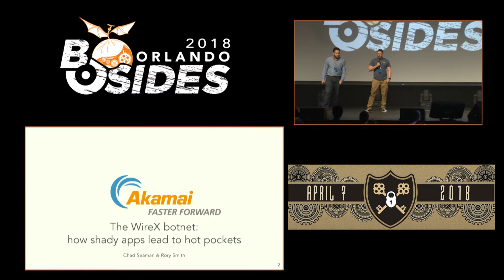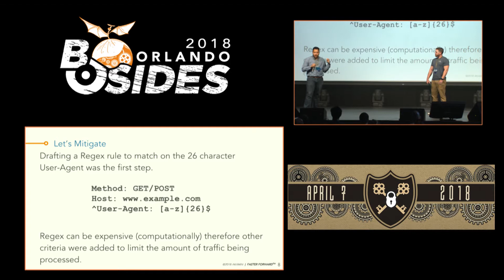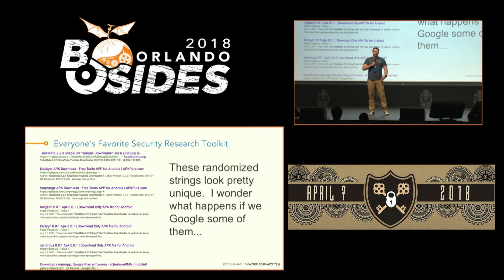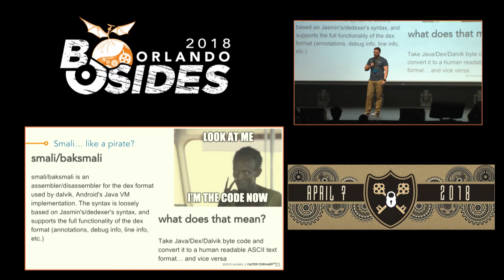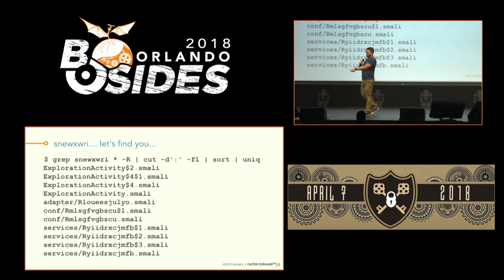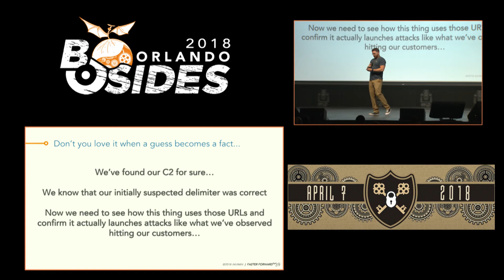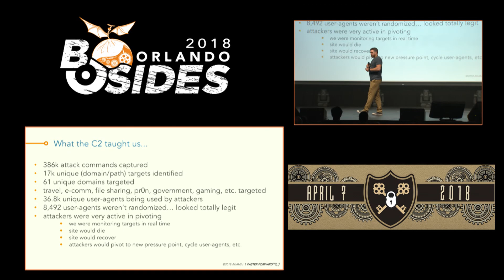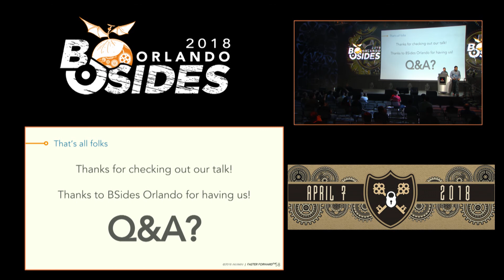Chad Seaman and Rory Smith - WireX – why shady apps lead to hot pockets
In 2017 Akamai was hit with a series of prolonged targeted layer 7 DDoS attacks against major hospitality e-commerce companies. From attack traffic to disassembled malware, we’ll cover how a DDoS attack lead to the discovery of an Android powered DDoS botnet.

Biography
Chad Seaman – Internet dumpster diver, DDoS researcher, hunter of botnets, diddler of malware. Senior Security Response Team Engineer @ Akamai.

Rory Smith – Computer and caffeine addict, packet ninja, log crawler, and first line of defense against large scale Web App and DDoS attacks targeting your favorite companies. Senior SOC Specialist @ Akamai.